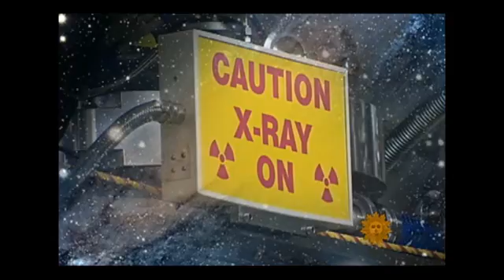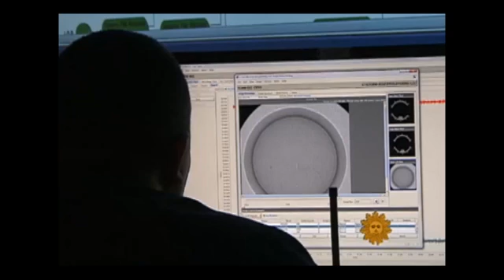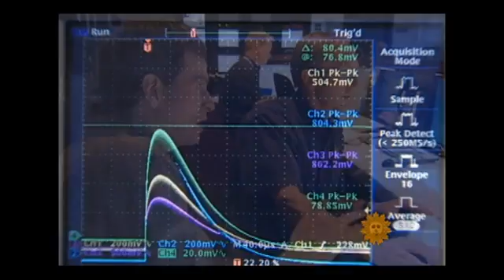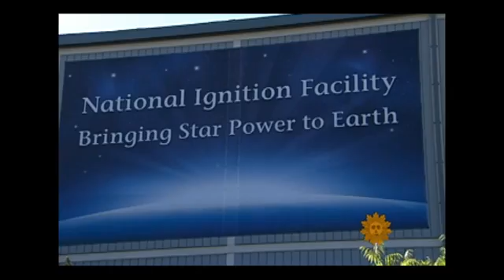Lawrence Livermore National Labs NIF by CBS Sunday Morning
This is an excellent piece describing inertial laser fusion and NIF.  However, NIF is under scrutiny in the scientific community in terms of its ability to achieve ignition timely given its sparse budget for civilian power development.  NIF is primarily a NNSA project meant for weapons stock pile stewardship experimentation.  More public visibility needs to be directed on fusion and more funding needs to be made available for civilian fusion power development science research and ultimate development.  Dr. Ed Moses of the National Ignition Facility Laser Inertial Fusion Project at Lawrence Livermore National Labs is interviewed by CBS Sunday Morning as part of the CBS Sunday Morning NIF tour.